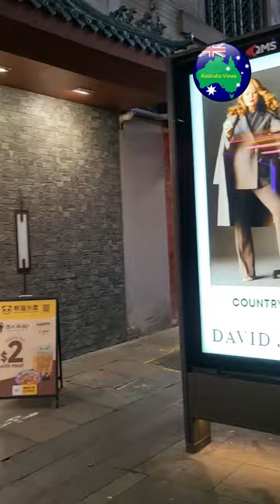Sydney New South Wales | Australia Views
Come with us and Travel to Australia!
Australia Views Travel Guide

Video Credit to: John Karmas